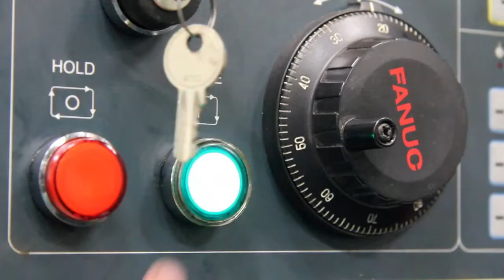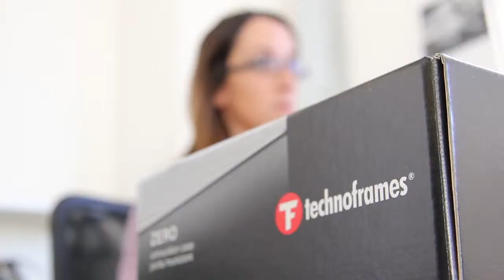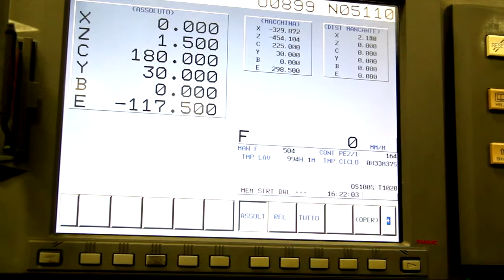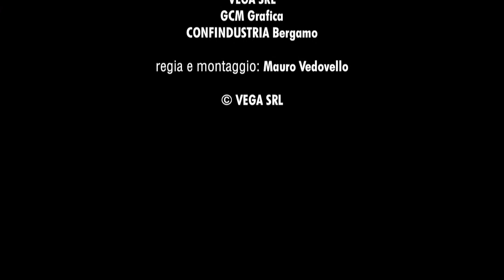PMI Day 2012 - VEGA Scanzorosciate (BG)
Video dedicato da Vega e Technoframes ai ragazzi delle classi terze della scuola media di Scanzorosciate (BG) - Visita allo stabilimento di Scanzorosciate durante il PMI Day 2012